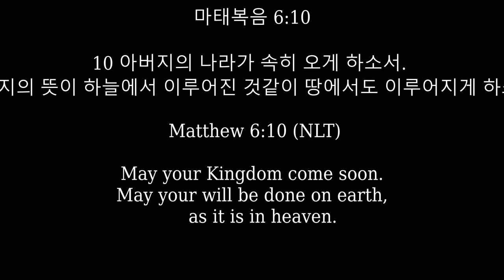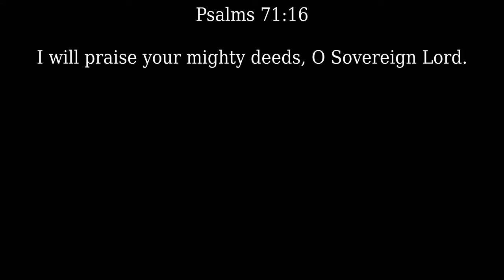제자의 기도 2 당신의 왕국이 오십시오 Disciple's Prayer 2:Your Kingdom Come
2022 년 7 왈 10 일
 "제자의 기도 2: 당신의 왕국이 오십시오"

마 6:10

아버지의 나라가 속히 오게 하소서. 아버지의 뜻이 하늘에서 이루어진 것같이 땅에서도 이루어지게 하소서.
Today's EM Message:
"Disciple's Prayer:  Your Kingdom Come"
Matthew 6:10 (NLT)
May your Kingdom come soon.
May your will be done on earth,
as it is in heaven.
Today;s KZET Message:
"Waling In Strength"
Sister of James River Church
 Springfield, Missouri
James River Church
6100 N 19th St
Ozark, MO 65721
Speaker: Savannah Lindell